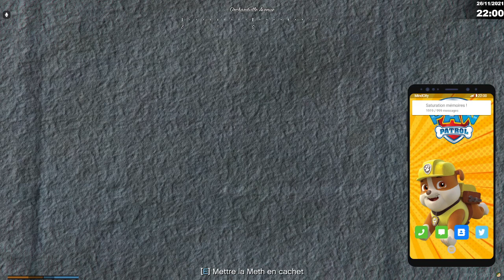Ronnie Kingston - Saison 3 Episode 4 [MindCity]